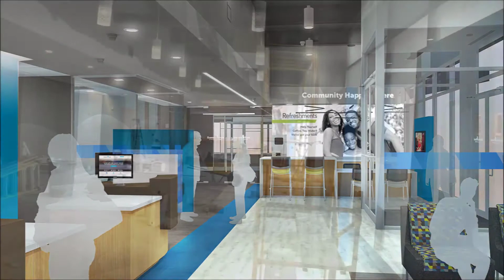Farmers Park Branch Tranformation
Watch our new Farmers Park Banking Center transform from concept to completion.